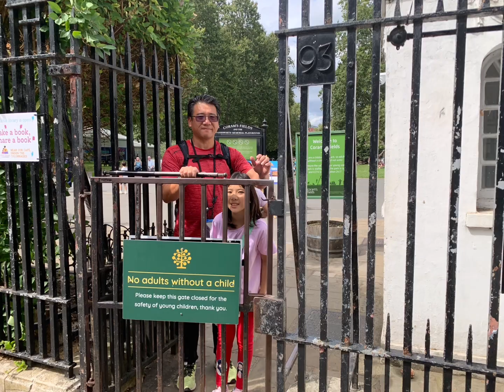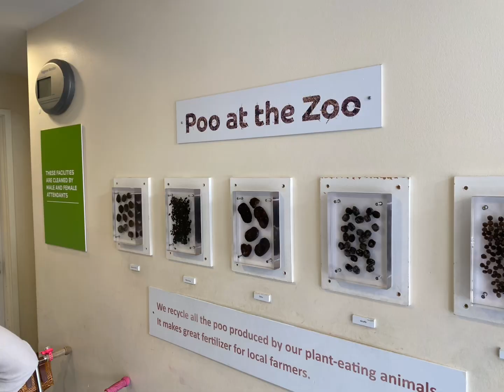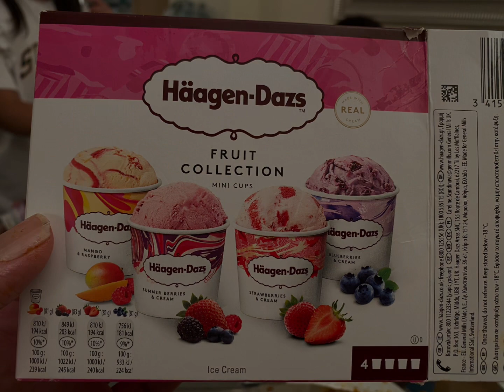倫敦精選 Photo 影片（上）｜福家歐洲自助行2023